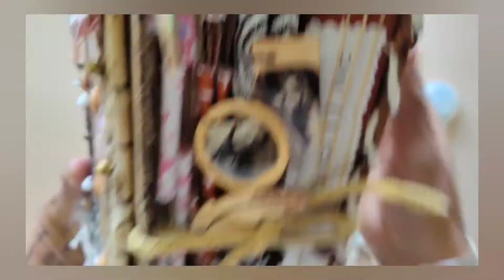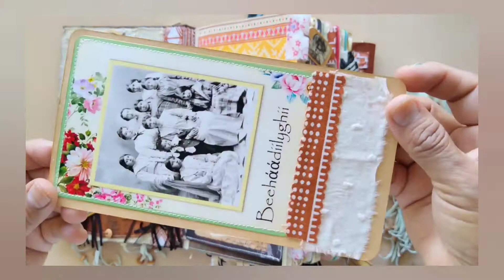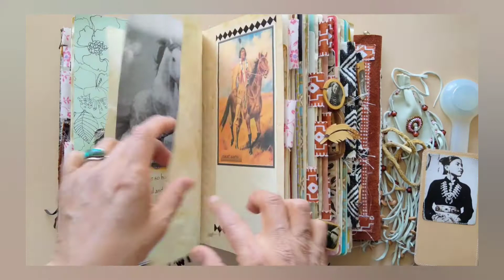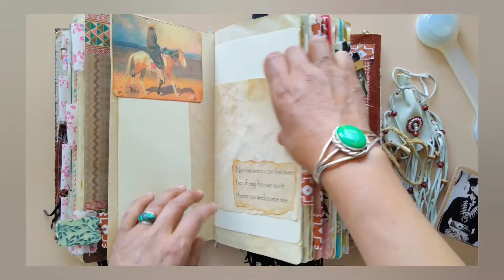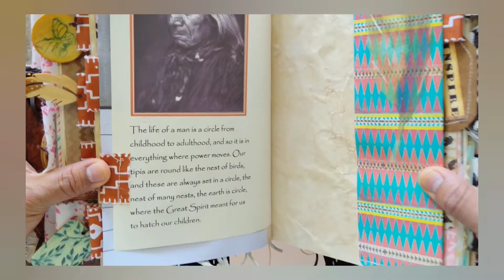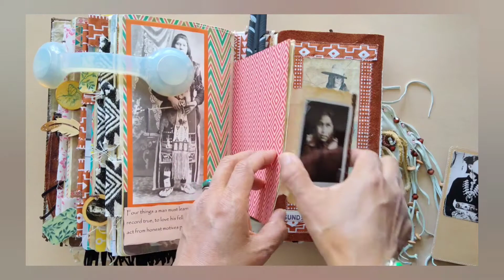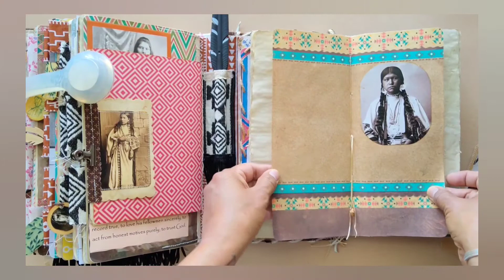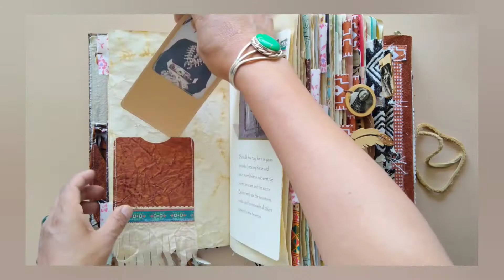Hozhoni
Native American Journal fabric cover along with real leather, sticks, and bead work. 324 pages with 3 inch spine, 3-signatures. Pen/pencil holder inside over 15 ephemera and pockets. One beaded leather medicine bag.  I used variety of digital that I will share information later on. Thank you (Sold)